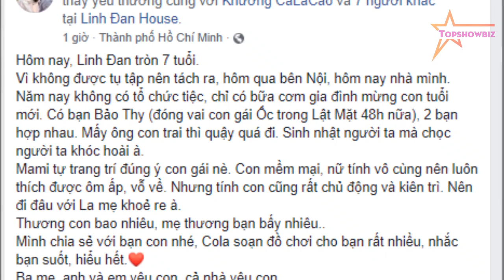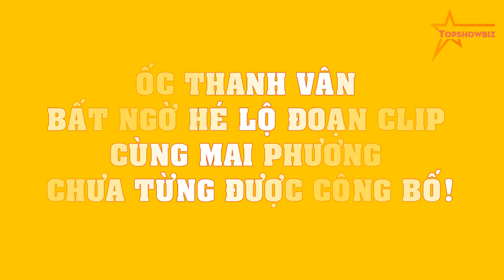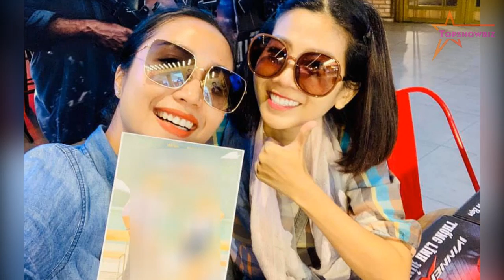Ốc Thanh Vân XÓT XA khi con gái có HÀNH ĐỘNG này với bé Lavie trong dịp sinh nhật!